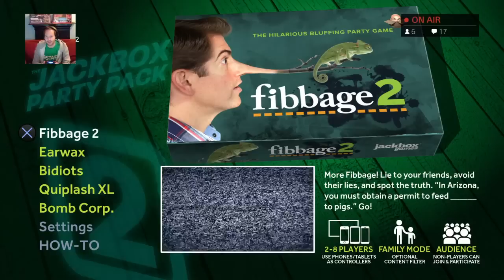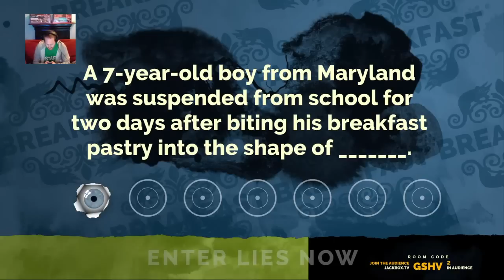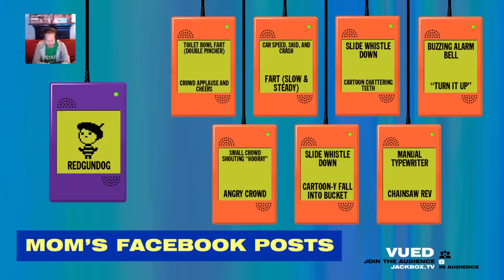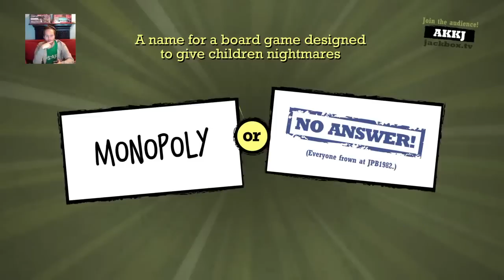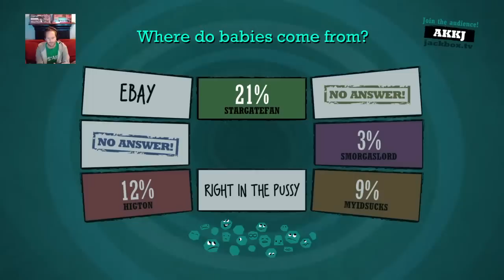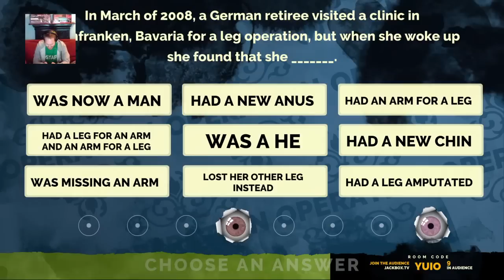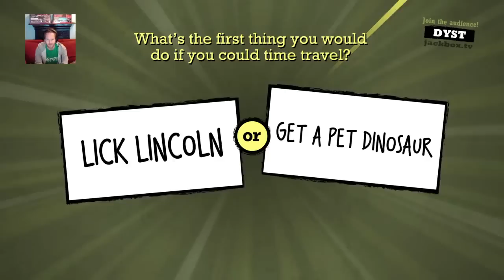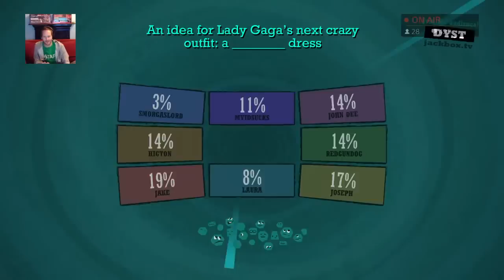The Jackbox Party Pack 2 - Live PS4 gameplay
Testing out the games in The Jackbox Party Pack 2! If you have a phone or a tablet you can come join me!